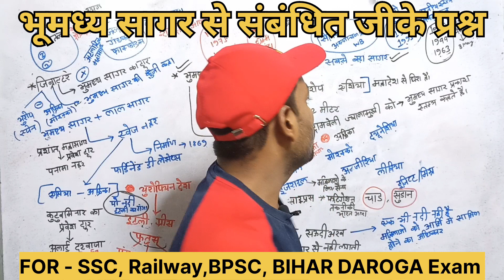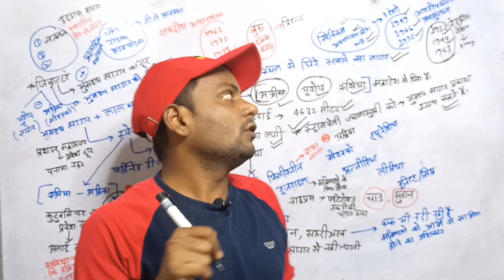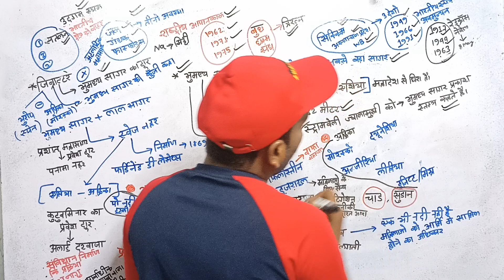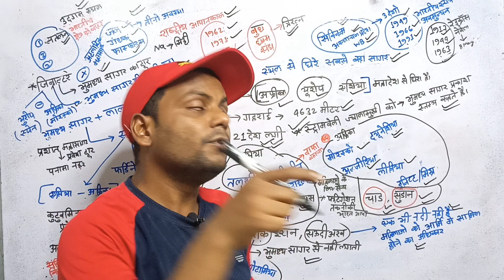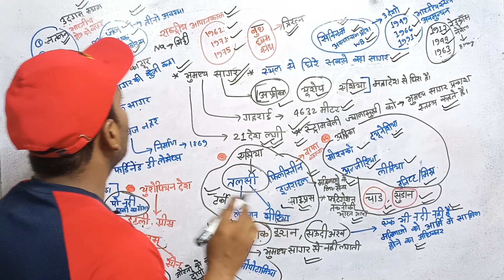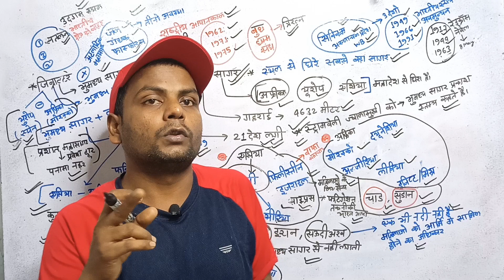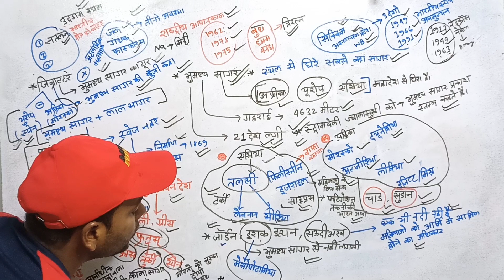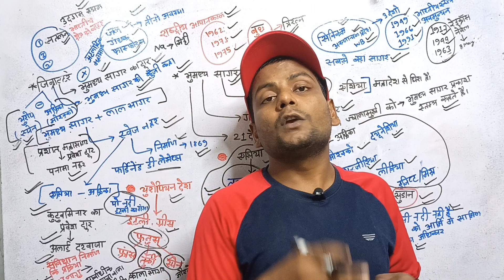bhumadhya sagar gk question | bhumadhya sagar se lage desh | भूमध्य सागर से संबंधित जीके प्रश्न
Shyam lca classes
your Quaris
bhumadhya sagar gk questions
भूमध्य सागर से संबंधित जीके प्रश्न श्याम सर
vishwa ke pramukh sagar
bhumadhya sagar se lage desh trick
bhumadhya sagar in world map
bhumadhya sagariya vanaspati
vishva ke mahasagar
bhumadhya sagar se lage desh trick shyam sir
bhumadhya sagar kya hai
mahadeep crazy gktrick
jal mandal crazy gk trick
vishwa ke pramukh sagar shyam lca
vishva ke mahasagar shyam sir
world geography crazy gktrick
kala sagar se lage desh shyam lca
bhumadhya sagar jalvayu
lal sagar se lage desh
mahadeep crazy gktrick
Lal sagar se lage desh trick
bhumadhya sagar in world map shyam lca
bhumadhya sagar se lage Desh
bhumadhya sagar se lage desh trick shyam lca
bhumadhya sagar kya hai shyam sir
Jal mandal crazy gk question shyam lca
Caspian sagar se lage desh trick
kala sagar se lage desh trick
lal sagar se lage desh trick shyam lca